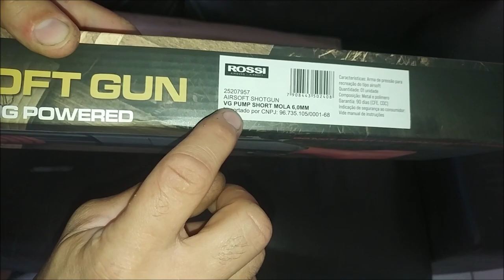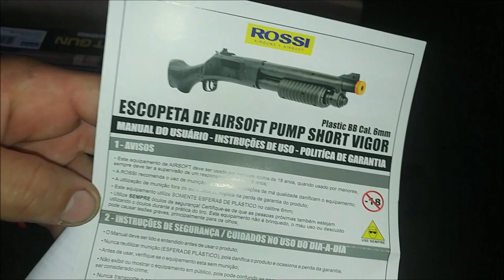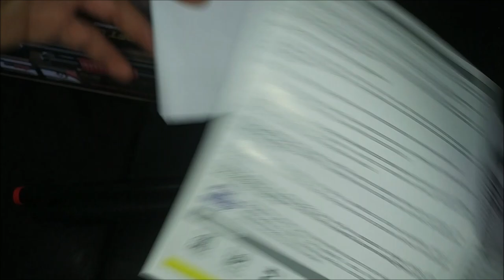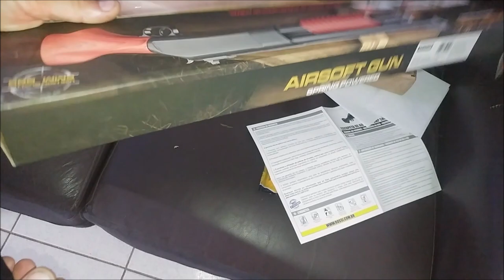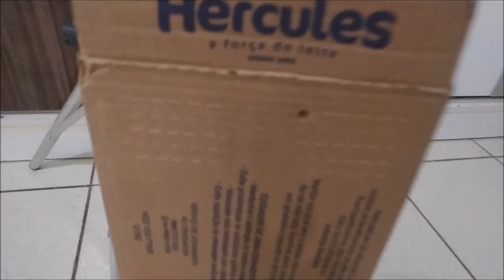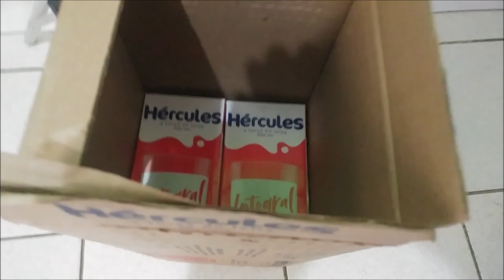UNBOXING FAIL Shotgun / Escopeta De Airsoft Rossi Vg Pump Short Mola 6mm MERCADO LIVRE